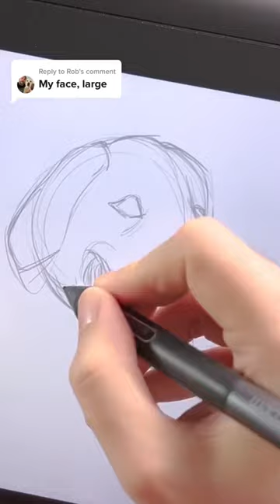CLOSE ENOUGH, RIGHT? 🐶